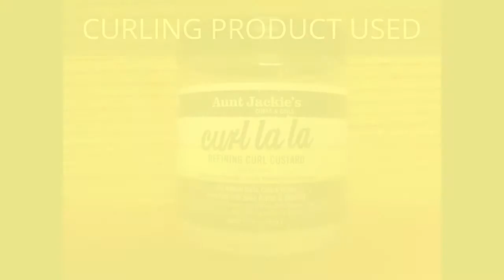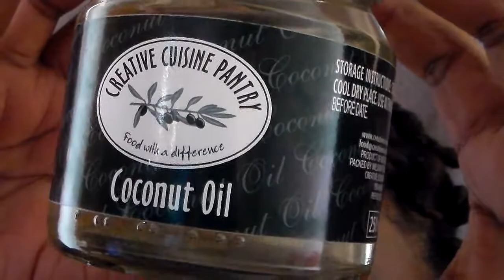CUTE BRAID OUT ON SHORT NATURAL HAIR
Hey lovelies! In this video,I did a braid  out on my hair using Aunt Jackies Curl Lala.